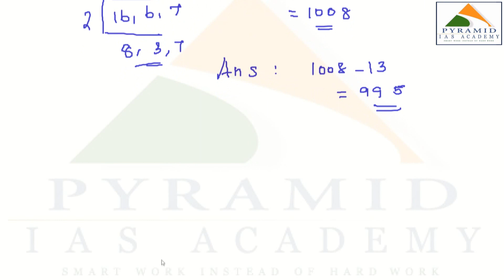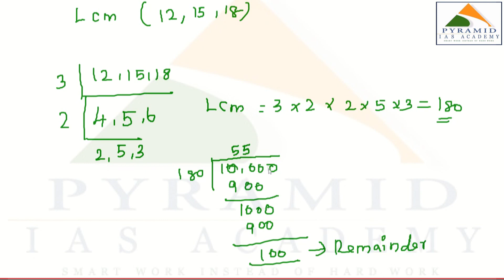03. TNPSC MATHS | LCM AND HCF PART 03| PYRAMID ACADEMY | KARAIKUDI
Current and Upcoming  Course Details

1.அரசு பள்ளியில் +2 பயின்ற மாணவ மாணவிகளுக்கு கட்டணமில்லா நீட் தேர்வு பயிற்சி .

தரமான ஆசிரியர்களுடன் ...

ஜூன் 24 முதல் வகுப்புகள் நடைபெற்று கொண்டு இருக்கிறது

2. Foundation Course for TNPSC AE/SSC JE CIVIL Will  Start from 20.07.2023
Pyramid IAS Academy is conducting Next batch of Classroom Coaching for TNPSC CESE Assistant Engineer Civil & SSC JE  Civil from 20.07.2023

Duration of Class: 9 - 12 Months

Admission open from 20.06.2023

Mode of Admission: Offline at Karaikudi
Fees ( Incl. GST)  : Rs.68,440/-

Mode of Payment: ONLINE (Net Banking & Mobile Banking)

No Refund will be made under any circumstances.

No fees for transgender candidates

3.  Our Academy is conducting  Classroom Coaching  for TANGEDCO(TNEB) EEE (Technical Assistant- 200 Vacancies)
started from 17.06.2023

Duration of Class: 4-5 Months

Fees ( Incl. GST)  : Rs.19,470

NEFT ACCOUNT DETAILS
A/C NAME                      PYRAMID IAS ACADEMY
A/C NUMBER                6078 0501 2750
BANK NAME                 ICICI
BRANCH NAME           KOTTAIYUR

Pyramid IAS Academy is the Best Coaching Institute for Civil Engineers for TNPSC CESE AE Civil And SSC JE Civil Exam with 1600 TNPSC AE + 37 TNSCB AE/JE + 14 TNHB AE + 10 TNEB AE +  3 ISRO + 3 SIPCOT AE +320 JDO +42 TRB +742 Surveyors and Other Selections So far..,